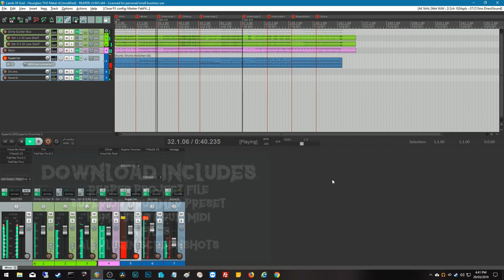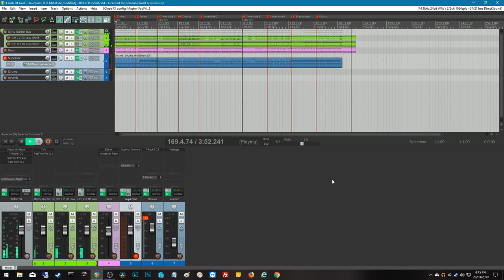Mix Project #3 – Lamb Of God Tone with TH3 Metal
Download includes:
- Reaper Project File
- Superior Drummer Preset
- Humanised Drum MIDI
- DI Files
- All Plugin Screenshots

Plugins Used:
- Superior Drummer 2
   - Metal Machine EZX
   - NY-Avatar
   - Metalheads EZX
- TH3 Metal
- Metal Guitar Gods 2 (Bass Only)
- IK Multimedia T-Racks 5
- FabFilter Pro-Q 2
- Steven Slate Virtual Mix Rack
- Verbiage

Note: All VST plugin settings are provided as screenshots. If you don't have the same VST's, you can replicate the settings on similar plugins that you own